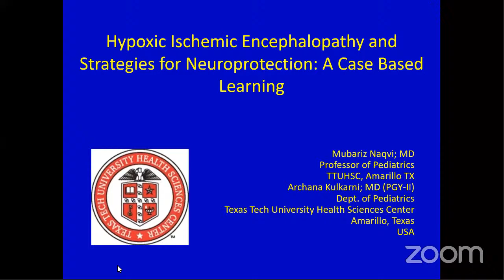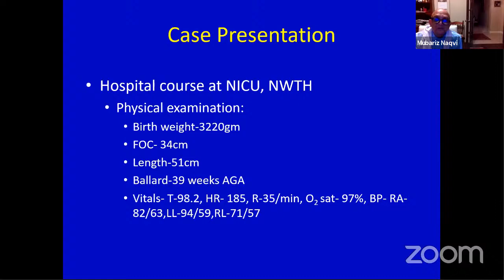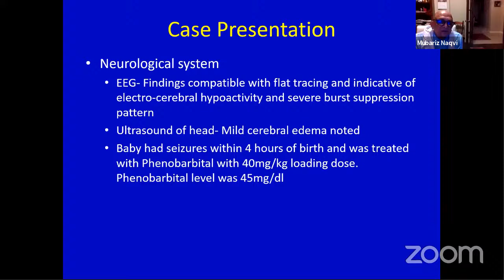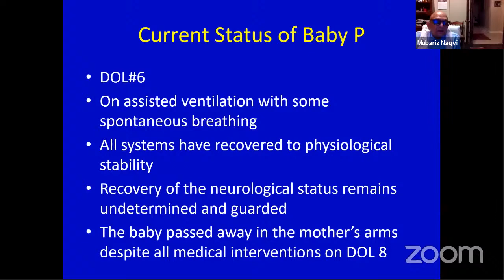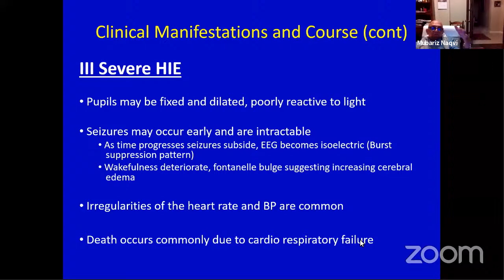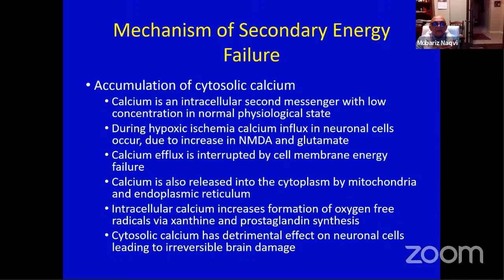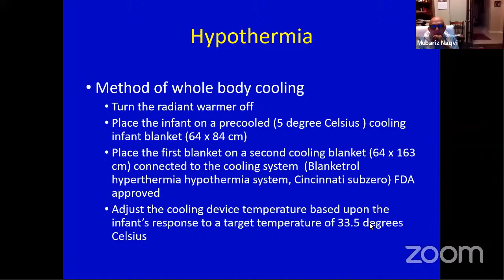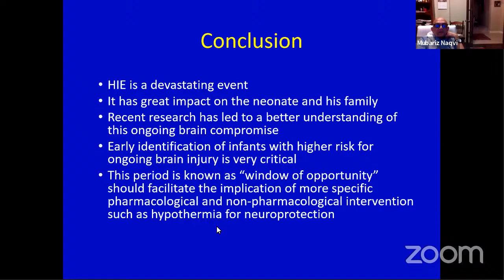Hypoxic Ischemic Encephalopathy by Dr Mubariz Naqwi